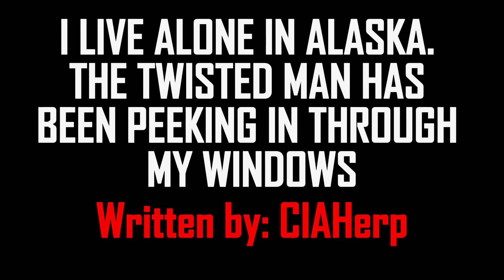"I Live Alone In Alaska. The Twisted Man Has Been Peeking In Through My Windows, Creepypasta Reddit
Creepypastas are the campfire tales of the internet, Horror stories spread through reddit r/nosleep,
Forums and blogs, rather than word of mouth.
Whether you believe these stories to be true or not
Is left to your own discretion and imagination.